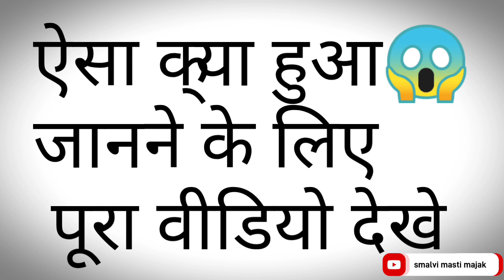उधार पैसा 😆🤣😂funny😝 malva comedyvideo 😂😀😆🤣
New video malvi today
Funny video
नई_मालवी_कॉमेडी team smp 33
MalviComedy

malvi comedy, desi comedy,
comedy video, malvi comedy video,   comedy, comedy,desi comedy video,comedy videos,
funny comedy,fun series comedy,
full malvi comedy vidoe,comedy king,comedy jokes,funny comedy video,new malvi comedy,desi malvi comedy,
malvi comedy katun,malvi cartoon comedy,malvi comedy hindi me,

funny comedy video 2021 n
5 minute crafts comedy funny video,
bigg boss 5 telugu funny comedy video,
funny video comedy 8126
पंचायत चुनाव कामेडी विडीयो, malvi comedy, sarpanch chunav comedy shayari🤣, deepak Bairagee, मालवी कामेडी, comedy shayari status